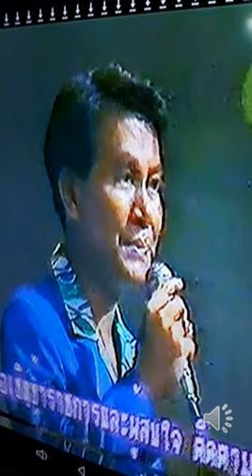มาลีโรย วิษณุ มหามิตร บันทึกเสียงในระบบสเตริโอ ผลงาน สมศักดิ์ เทพานนท์ เพื่อการอนุรักษ์